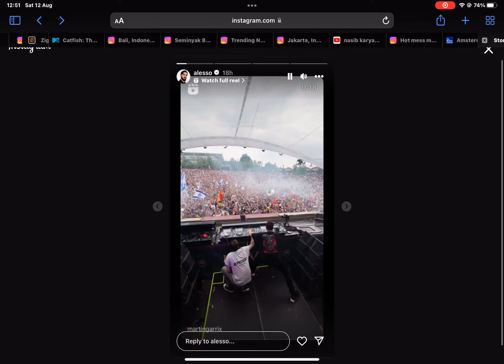12 August 2023